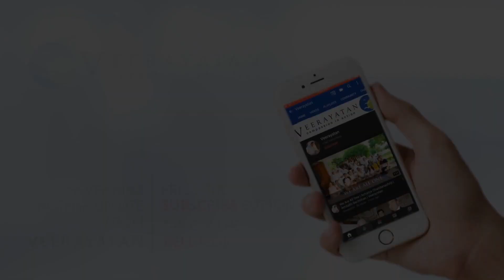Uttaradhyayana Sutra | Chapter Twenty Nine : Samyaktva-Parakram | Archarya Chandanashriji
Uttaradhyayana or Uttaradhyayana Sutra
is a Śvētāmbara text said to be one of the final set lectures given by Lord Mahavira before his liberation.
The Twenty Ninth Chapter :
The Exertion In Righteousness

O long-lived (Gambusvamin)! I (Sudharman) have heard the following discourse from the venerable (Mahavira).

Here, forsooth, the Venerable Ascetic Mahavira, of the Kasyapa Gotra, has delivered this lecture called the exertion in righteousness. Many creatures, who truly believe in the subject (taught in this lecture), put their faith in it, give credence to it, accept it, practise it, comply with it, study it, understand it, learn it, and act up to it according to the precept (of the Ginas) have obtained perfection, enlightenment, deliverance, final beatitude, and have put an end to all misery.

This lecture treats of the following subjects:

1. samvega, longing for liberation;

2. nirveda, disregard of worldly objects;

3. dharmasraddha, desire of the Law;

4. gurusadharmikasusrushana, obedience to co-religionists and to the Guru.

5. alokana, confession of sins before the Guru;

6. ninda, repenting of one's sins to oneself;

7. garha, repenting of one's sins before the Guru;

8. samayika, moral and intellectual purity of the soul;

9. katurvimsatistava, adoration of the twenty-four Ginas;

10. vandana, paying reverence to the Guru;

11. pratikramana, expiation of sins;

12. kayotsarga, a particular position of the body;

13. pratyakhyana, self-denial;

14. stavastutimangala, praises and hymns;

15. kalasya pratyupekshana, keeping the right time;

16. prayaskittakarana, practising penance;

17. kshamapana, begging forgiveness;

18. svadhyaya, study;

19. vakana, recital of the sacred texts;

20. pariprikkhana, questioning (the teacher);

21. paravartana, repetition;

22. anupreksha, pondering;

23. dharmakatha, religious discourse;

24. srutasyaradhana, acquisition of sacred knowledge;

25. ekagramanahsannivesana, concentration of thoughts;

26. samyama, control;

27. tapas, austerities;

28. vyavadana, cutting off the Karman;

29. sukhasata, renouncing pleasure;

30. apratibaddhata, mental independence;

31. vikitrasayanasanasevana, using unfrequented lodgings and beds;

32. vinivartana, turning from the world;

33. sambhogapratyakhyana, renouncing collection of alms in one district only;

34. upadhipratyakhyana, renouncing articles of use;

35. aharapratyakhyana, renouncing food;

36. kashayapratyakhyana, conquering the passions;

37. yogapratyakhyana, renouncing activity;

38. sarirapratyakhyana, renouncing the body;

39. sahayapratyakhyana, renouncing company;

40. bhaktapratyakhyana, renouncing all food;

41. sadbhavapratyakhyana, perfect renunciation;

42. pratirupata, conforming to the standard;

43. vaiyavritya, doing service;

44. sarvagunasampurnata, fulfilling all virtues;

45. vitaragata, freedom from passion;

46. kshanti, patience;

47. mukti, freedom from greed;

48, argava, simplicity;

49. mardava, humility;

50. bhavasatya, sincerity of mind;

51. karanasatya, sincerity of religious practice;

52. yogasatya, sincerity of acting;

53. manoguptata, watchfulness of the mind;

54. vag-guptata, watchfulness of the speech;

55. kayaguptata, watchfulness of the body;

56. manahsamadharana, discipline of the mind;

57. vaksamadharana, discipline of the speech;

58. kayasamadharana, discipline of the body;

59. gnanasampannata, possession of knowledge;

60. darsanasampannata, possession of faith;

61. karitrasampannata, possession of conduct;

62. srotrendriyanigraha, subduing the ear;

63. kakshurindriyanigraha, subduing the eye;

64. ghranendriyanigraha, subduing the organ of smell;

65. gihvendriyanigraha, subduing the tongue;

66. sparsanendriyanigraha, subduing the organ of touch;

67. krodhavigaya, conquering anger;

68. manavigaya, conquering pride;

69. mayavigaya, conquering deceit;

70. lobhavigaya, conquering greed;

71. premadveshamithyadarsanavigaya, conquering love, hate, and wrong belief;

72. sailesi, stability;

73. akarmata, freedom from Karman.

Let's listen Archarya Chandanashriji to understand the real meaning of Uttaradhyayana and it's Twenty Ninth Chapter